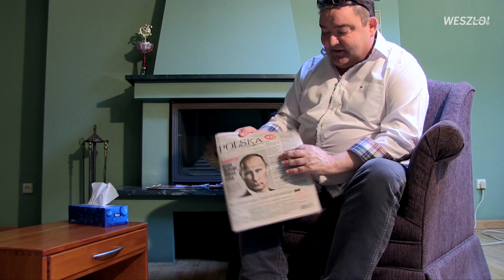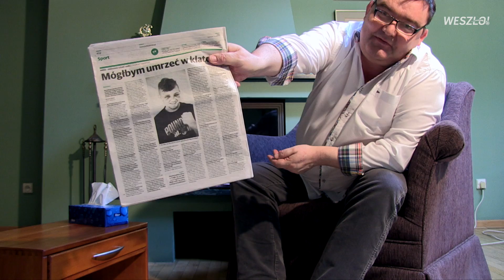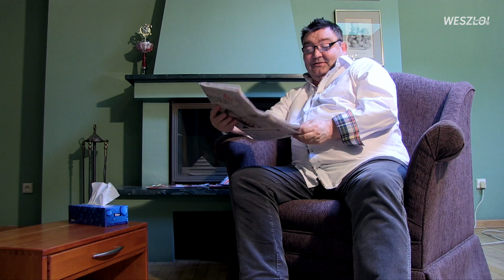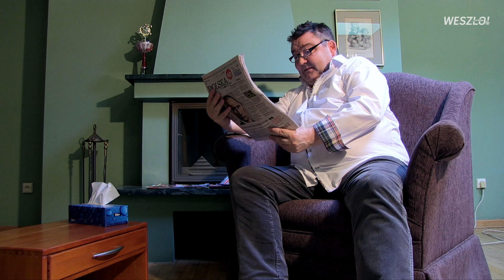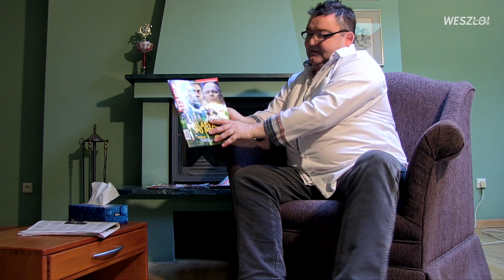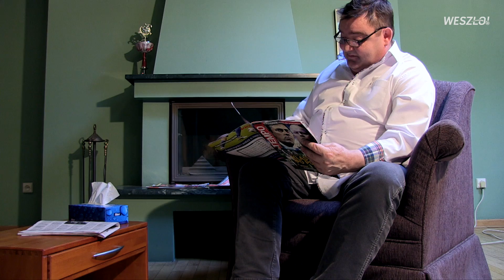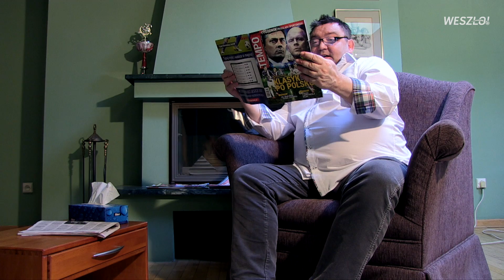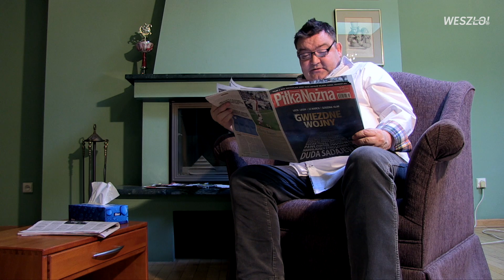One Man Show #25. Wzór debila na przykładzie MMA.